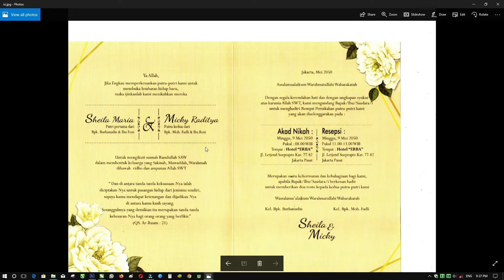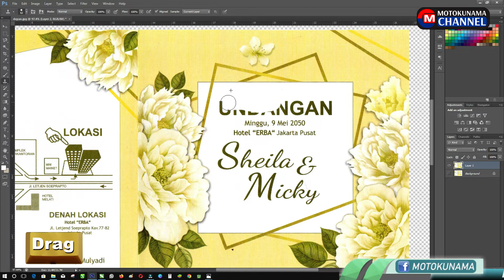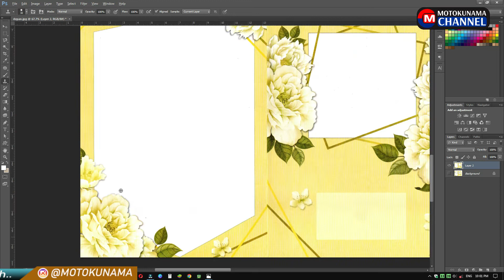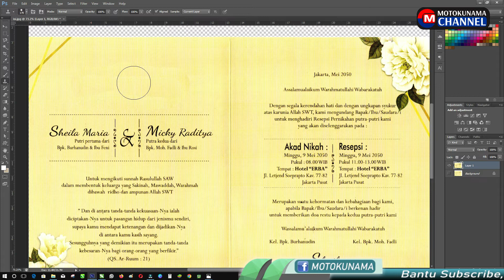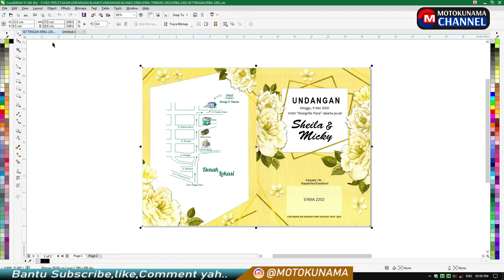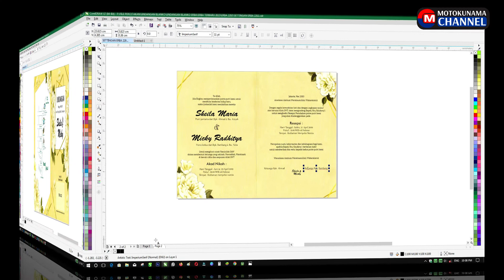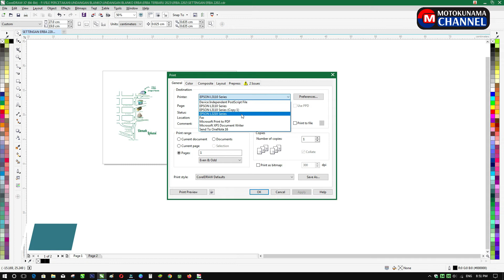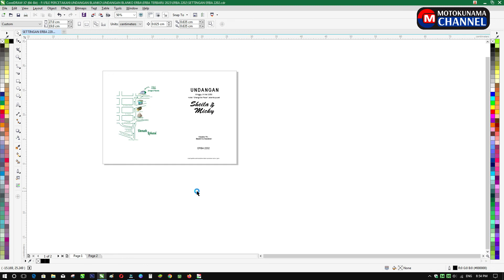SETTING UNDANGAN BLANGKO ERBA 2202 FREE DOWNLOAD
Admin kali ini berbagi settingan undangan erba 2202.

Berawal dari permintaan saya di agen erba untuk minta settingan erba terbaru , namun untuk mendapatkan softfile pihak agen minta belanja dulu.namun karena tidak ada pesanan untuk kode erba terbaru saya tidak jadi belanja.
Kemudian muncul ide untuk scan blangko aslinya yang sudah saya update katalog aslinya di agen erba di kota saya.
Prosesnya mulai dari scan blangko aslinya di printer epson l 3210 kemudian saya hapus teksnya untuk mendapatkan jpeg blangko kosongannya dan saya masukan teks nya di coreldraw.
Bagi teman - teman yang memerlukan filenya saya akan update terus erba terbaru di video berikutnya.semoga bermanfaat buat teman percetakan semua.

Password : ada di video jangan di skip agar lebih mudah menemukan paswordnya.

SETTINGAN KATALOG UNDANGAN LENGKAP

(password undangan cantik ada di video ini simak sampai habis ,karena pasword nya sama)